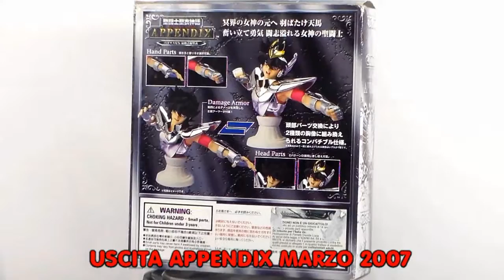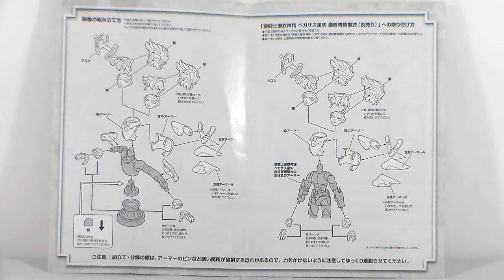RECENSIONE Saint Cloth Myth Pegasus Seiya V3 Appendix - BANDAI -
Terza Appendix ed anche l'unica, destinata ad un Bronze Saint. Voi cosa ne pensate? La trovate utile oppure no?